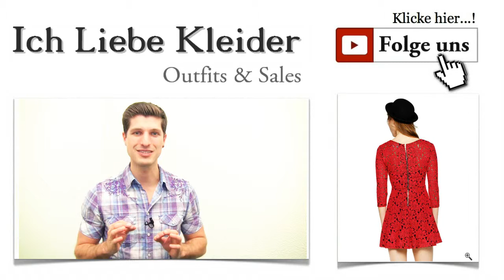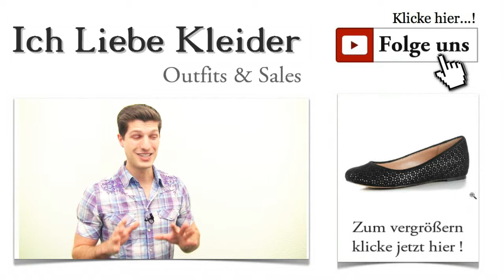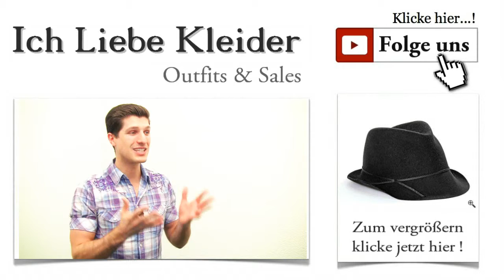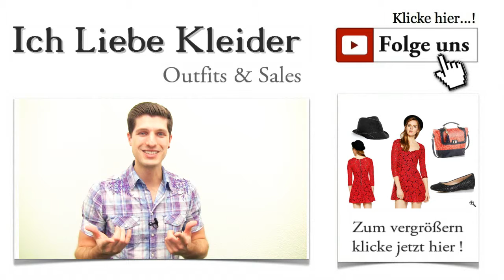Rote sexy Partykleider - Das sexy & coole Party Outfit für 2015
Rote sexy Partykleider - Ein cooles und sexy Party Outfit für 2015 Außergewöhnliche Outfits haben es euch angetan. Das entnehme ich immer wieder euren Zuschriften. Vor allem Steffi aus Saarbrücken hat sich darüber beklagt, dass die meisten Partyoutfits nicht außergewöhnlich genug sind. Sie hat es satt, das kleine Schwarze zu jeder Party zu tragen und wünscht sich einen echten farbigen Hingucker. Das sollte natürlich kein Problem für uns sein. Die sexy Party Outfits 2015 bieten viele interessante Möglichkeiten.

Sexy Party Outfits für Damen, die das Außergewöhnliche lieben
Jede Party ist irgendwie einzigartig und genauso einzigartig solltet ihr euch zeigen. Ausgefallene Partykleider sind immer ein Highlight und ziehen die Blicke der anderen Partygäste unweigerlich auf euch. Tolle Party Outfits für Damen vereinen Stil und Eleganz geschickt miteinander und demonstrieren ein großes Modebewusstsein. Wollt ihr zum Eyecatcher auf eurer nächsten Party werden? Dann schaut euch das heutige Party Outfit einfach einmal an!

Rote Partykleider für alle, die sich gern sexy und selbstbewusst zeigen
Warum müssen sexy Partykleider immer schwarz sein? Irgendwie hat es sich im Laufe vieler Jahre so eingespielt, dass die meisten Damen das kleine Schwarze für alle Gelegenheiten nutzen. Doch wem das zu langweilig ist, der sollte sich unser heutiges Kleid einmal ganz genau anschauen, denn es punktet nicht nur durch eine besonders tolle rote Farbe, sondern auch durch Schnitt und Raffinesse. Ich habe mich für ein florales Kleid von MINKPINK entschieden, das kurz und extrem sexy ist. So toll können schicke Partykleider aussehen.

Ein Party Outfit für Frauen, die wissen, was sie wollen
Das ideale Party Outfit zu finden, ist immer wieder eine echte Herausforderung. Doch mit diesem sexy Partyoutfit werdet ihr ganz sicher zum Star des Abends. Rote Partykleider wie dieses begeistern durch die geschickte Verarbeitung aufregender Details. Dieses Kleid ist vollständig mit samtigen Blumen im Brokat-Stil übersät. Der auffällige Reißverschluss auf dem Rücken bildet einen tollen Kontrast zu dem leicht romantisch gehaltenen Kleid. Kurze Partykleider wie dieses sind auf jeder Party der absolute Hammer.

Die meisten von euch werden elegante Pumps oder High Heels zu diesem sexy Party Outfit erwarten. Aber warum dürfen es nicht einmal flache Ballerinas sein? Ich finde, zu diesem tollen Kleid passen die Lederballerinas mit den attraktiven Cut-Outs von FRENCH CONNECTION ganz hervorragend. Zudem garantieren sie euch einen angenehmen Tragekomfort, sodass ihr auch noch nach Stunden ohne schmerzende Füße tanzen und euch einfach wohlfühlen könnt.

Enge Partykleider als ultimatives Party Outfit für Trendsetter
Tasche für Rote sexy Partykleider coole sexy Party Outfit
Natürlich darf auch der Glamour-Faktor nicht zu kurz kommen. Auch ein so tolles Kleid wie das rote Partykleid von MINKPINK braucht die passenden Accessoires, um seine vollständige Wirkung zu entfalten. Mit dieser umwerfenden City Bag in Leder-Optik von PAUL'S BOUTIQUE zeigt ihr euch glamourös und absolut modebewusst. Rote Farbe mit angesagtem Animal-Print, goldfarbene Metallelemente und verschiedene Tragevarianten machen diese Tasche zum Must-Have für dieses sexy Party Outfit.

Ungewöhnlich schick ist angesagt. Es ist ein Zeichen von Stilsicherheit, wenn ihr euch diese Party Outfit Tipps zu Herzen nehmt. Wer sich abheben will, muss Mut zu Neuem haben. Und mit diesem coolen Party Outfit zeigt ihr, dass ihr modebewusst und äußerst sexy seid. Hat euch das sexy Outfit gefallen? Teilt es mit euren Freundinnen und gebt mir ein Feedback dazu. Selbstverständlich sind auch Anregungen und eure Wünsche nach neuen Outfits immer gern gesehen.

Damit ihr immer up to date seid, gibt es einen tollen Newsletter, für den ihr euch kostenlos anmelden könnt. So erfahrt ihr immer zuerst, welche neuen Trends es gibt und welche Partyoutfits die nächsten sind. Denkt daran, hier könnt ihr eure sexy Partykleider online kaufen und erhaltet gleichzeitig tolle Tipps, welche Accessoires am besten dazu passen.